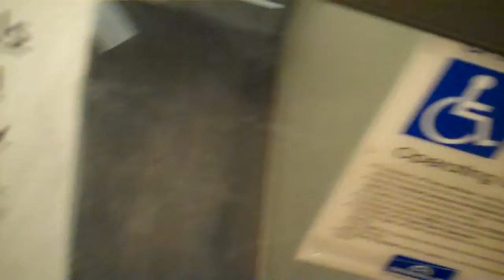Garaventa Genesis Wheelchair Lift at the Clark Planetarium in Salt Lake City, UT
This video was filmed on December 27, 2011.